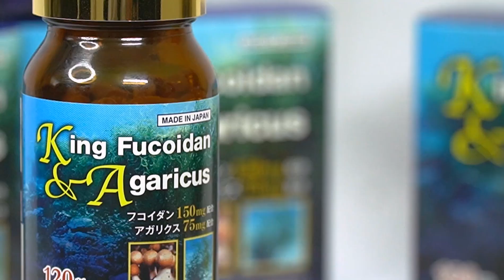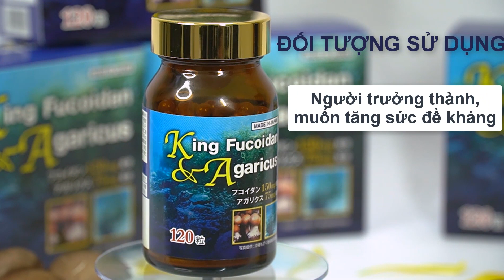Tư vấn bệnh nhân đã mổ u trung thất gặp tình trạng đau tức, sốt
Câu hỏi: Bác sĩ Hậu cho cháu hỏi cháu bị u trung thất đã mổ sinh tiết được 5 năm rồi hai tháng nay cháu thấy đau tức ở trung thất và xuyên ra vết mổ đằng sau, người gai gai sốt. Thì cháu có phải đi khám lại không?